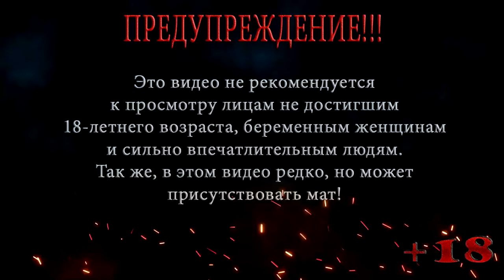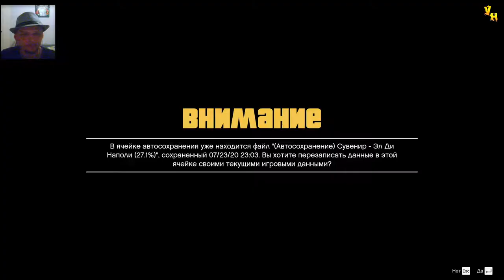БЛЕСТЯЩАЯ КИСКА ВАСАБИ ◀ ПРОХОЖДЕНИЕ ГТА 5 / GTA 5 ◀ НА РУССКОМ #28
В этой серии ГТА 5 / GTA 5 Майкл покупает свой первый бизнес, после чего едет в кино, но там закрыто, приходится смотреть телевизор по которому идет аниме блестящая киска васаби.

Помощь покупки видяхи Nvidia GeForce RTX 2060 6 gb:
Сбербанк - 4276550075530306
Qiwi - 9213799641